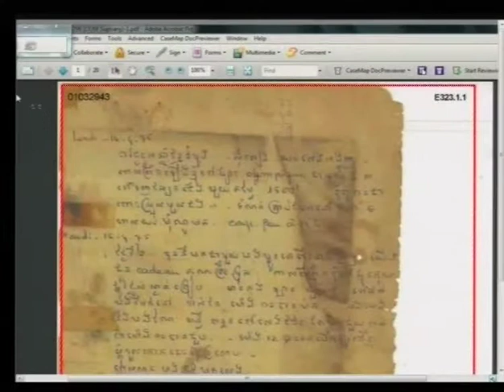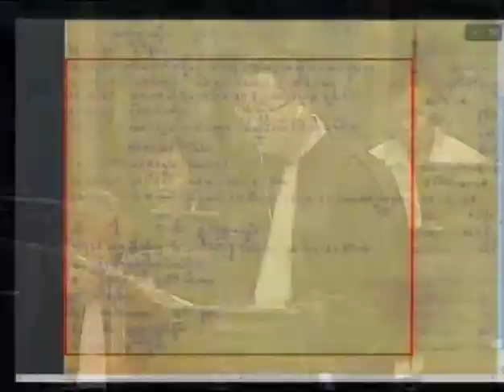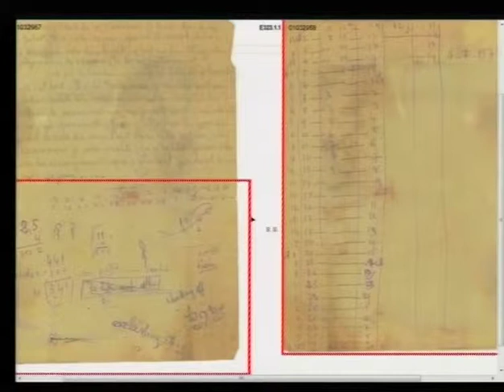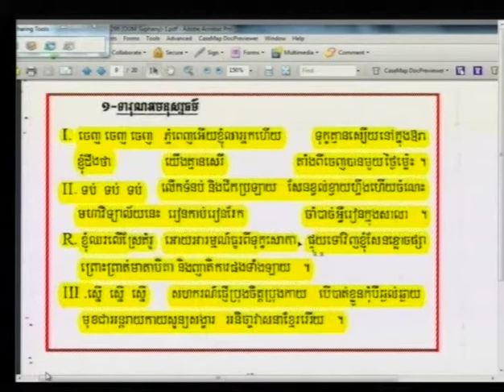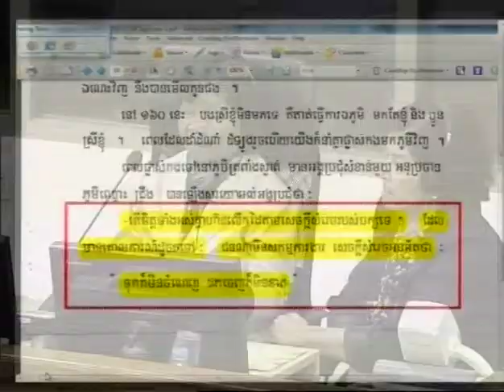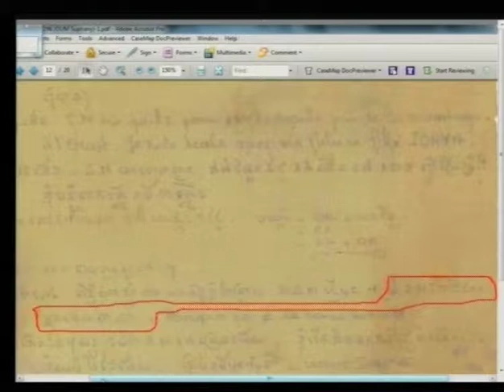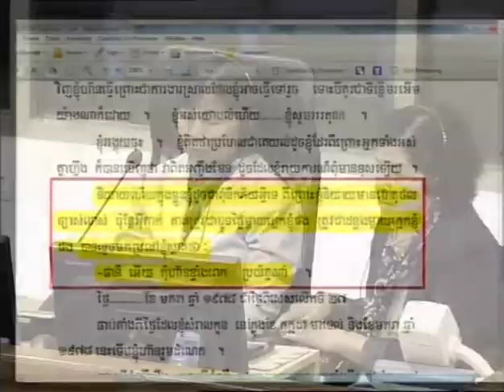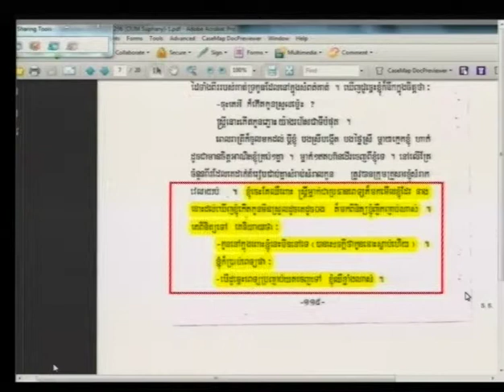Session 2 - 22 Jan 2015 Case 002/02 (Floor/Khmer)